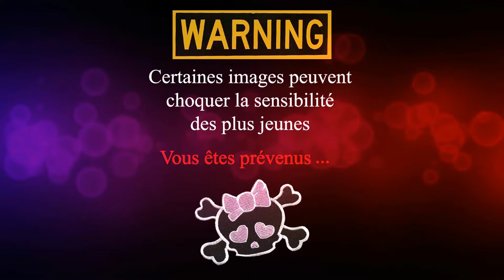[HALLOWEEN 2018] Brulé Spiderman SFX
Hey mes perfections!
Voici étape par étapel la préparation de mon Spiderman Brulé! C'est parti!!

Fard à eau: @kryolan
Eyeliner: @Mufe
RAL: @DIOR
lentilles: @opticea
Collodium: @Kryolan
mélange eau/gélatine
Scab Dark: @Kryolan
Poudre Libre: @PBcosmetics

😉Tu souhaites m'aider financièrement car tu apprécies ce que je fais :D?

Sachez que mon avis est toujours 100% objectif, produit reçu ou non. Merci pour votre soutien !